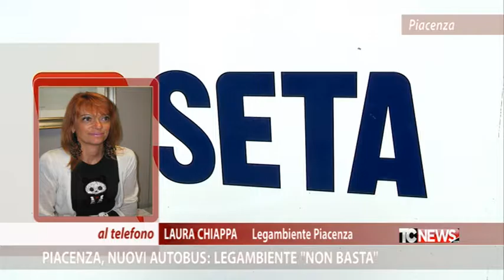Piacenza, nuovi autobus: Legambiente "non basta"